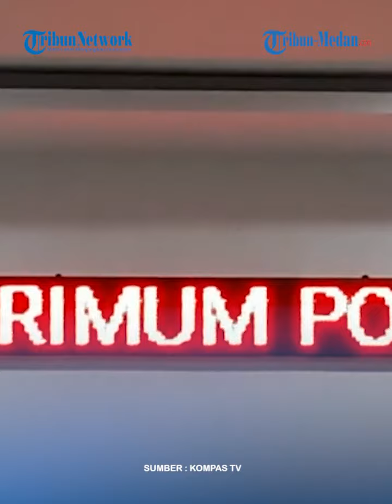TERUNGKAP Alasan Polwan Briptu FN 'GERAM' hingga Bakar Suami Hidup-hidup dalam Kondisi di Borgol!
TRIBUN-MEDAN.COM - Polda Jawa Timur memeriksa 5 orang saksi terkait peristiwa KDRT yang diduga dilakukan seorang oknum Polwan Briptu FN terhadap suaminya.

Penyidik Subdit Renakta Ditreskrimum telah melakukan gelar perkara kasus dugaan KDRT yang dilakukan Briptu FN terhadap suaminya sendiri yang juga polisi.

Selain telah memeriksa lima orang saksi untuk mengungkap fakta dari kasus ini, polisi juga telah mendatangkan 2 orang Ahli Psikologi Forensik dan Psikiater.

Editor Video : M Andimaz Kahfi